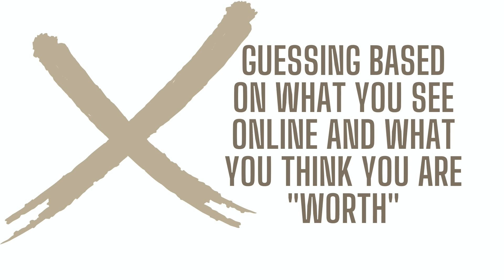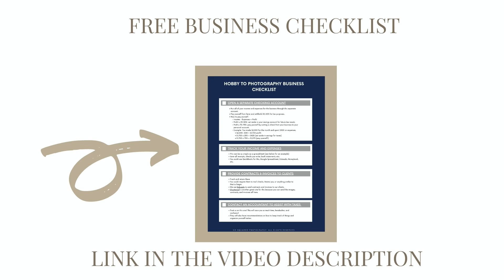Are you REALLY making these PRICING MISTAKES - Portrait Photography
Are you really making these pricing mistakes - portrait photography // Common questions we get asked is how to price my photography or when to start charging for photoshoots or what should I charge for a photoshoot… The list goes on. In this video, we are going to talk about common mistakes new photographers make when pricing for their photoshoots. We hope that this will help you determine the best way to price for your business. Let’s dive in and learn how pricing for photography works.

🎧 Watch this video next for more tips and tricks:  ▼